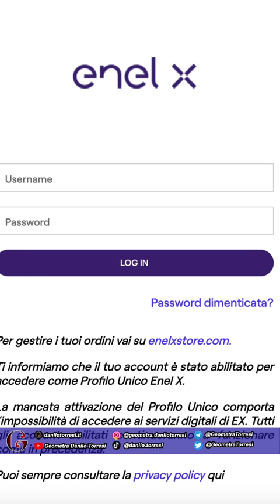Il Governo scarica la piattaforma ENEL X? Cessione del credito Superbonus ultime notizie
Durante una recente question time in commissione finanze, il MEF prende le distanze dalla piattaforma ENEL X e sulla sua operabilità per quanto riguarda lo sblocco del mercato della cessione del credito.
Analizzo, studio, approfondisco e ti informo sulle norme ed i bonus per ristrutturare la tua casa.
Accedi ai contenuti esclusivi che pubblico ogni settimana
inviami una domanda con un messaggio diretto.